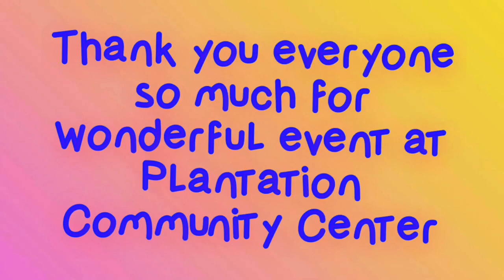Best face paint for Elsa Ever on Trunk or Treat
Finally, Ada decided to be Elsa on Halloween and We went on Trunk or Treat Free event at Plantation Community Center and she got most beautiful face paint ever from a wonderful lady : Ms. Deruy